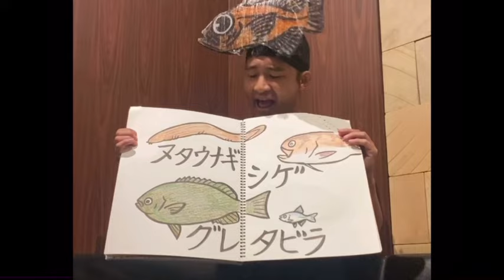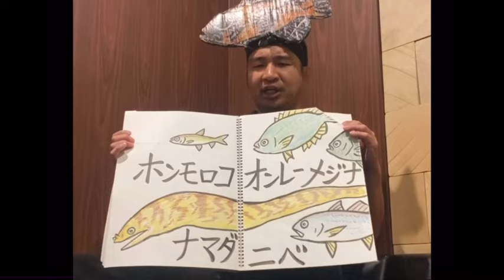魚の名前でSPECIALZ 【King Gnu】【呪術廻戦】